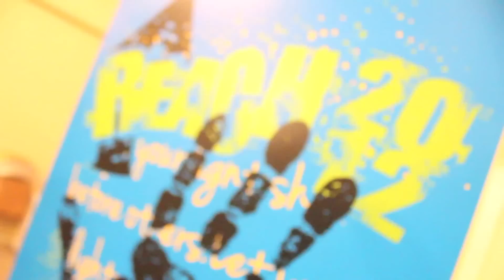Reach 2012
Justin and the band in TN for Reach 2012